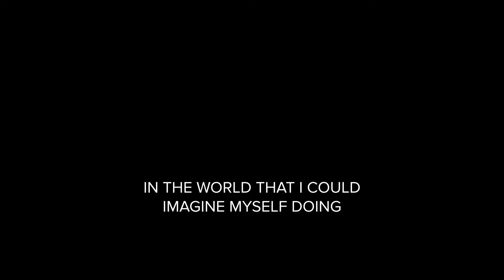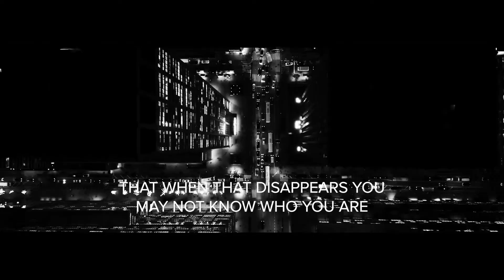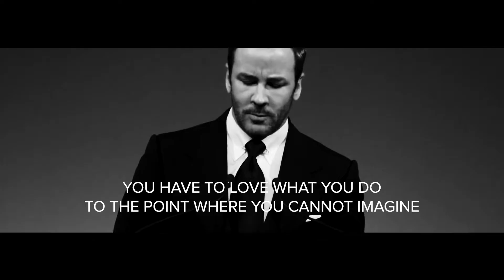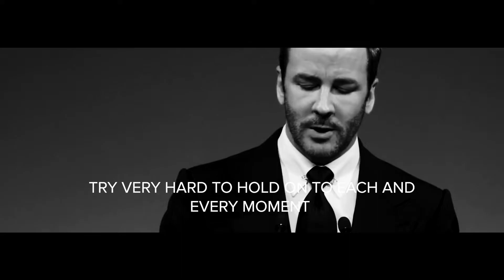Tom Ford - Inspirational & Motivational Speech on Success